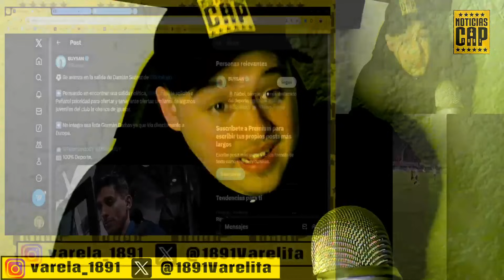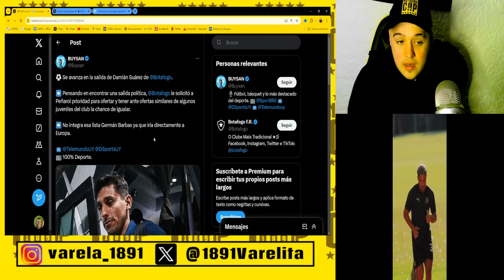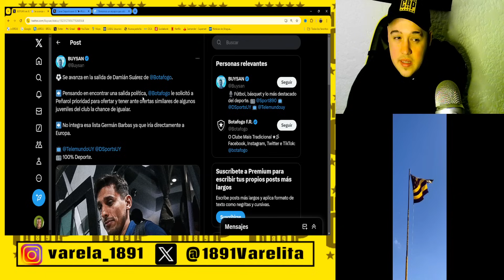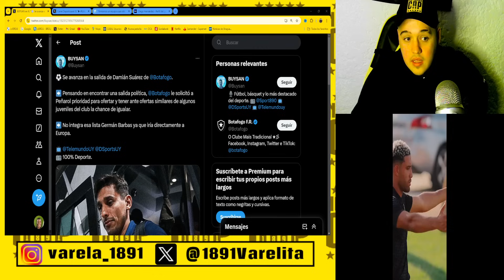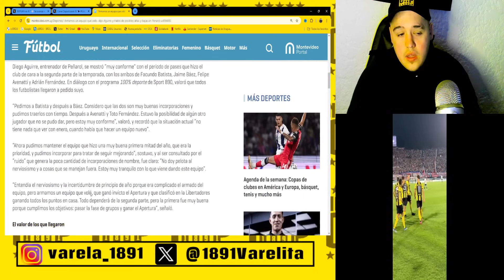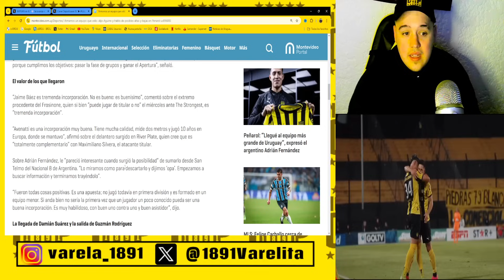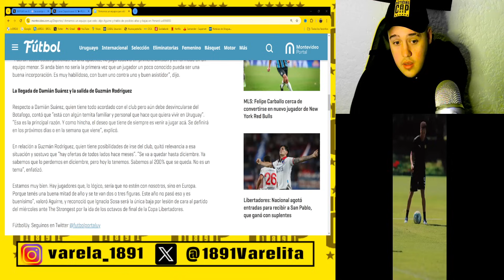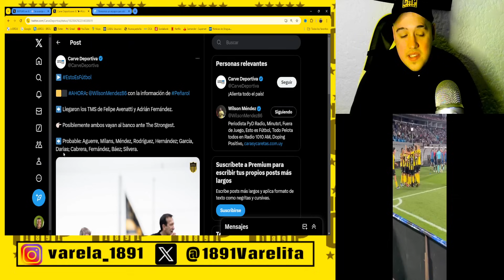✅ ACUERDO de PEÑAROL con BOTAFOGO 🕵️¿En que CONSISTE?